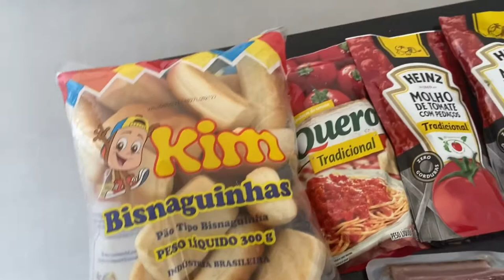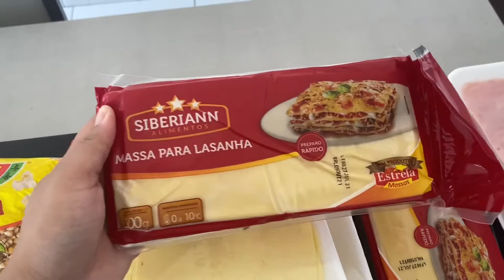VLOG DE DOMINGO | FUI NO MERCADO E FIZ LASANHA 💕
Oi gente eu sou a Fran Freire, sejam bem vindo ao meu canal, vídeo de hoje é Vlog de domingo, estamos de folga fui no mercado e resolvi fazer uma Lasanha e mostrar para vocês.
Acompanhe nosso Vlog, e nossa Lasanha pois ficou muito Top.
Agora deixo o vídeos com vocês um beijo e até o próximo vídeo.